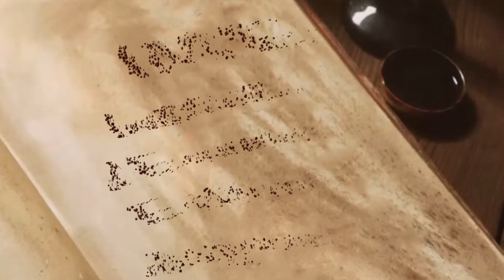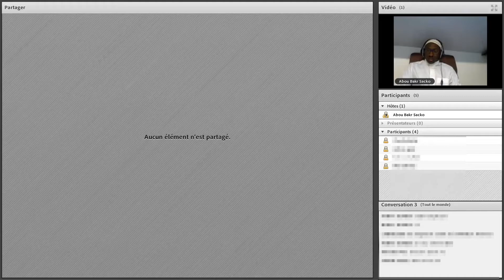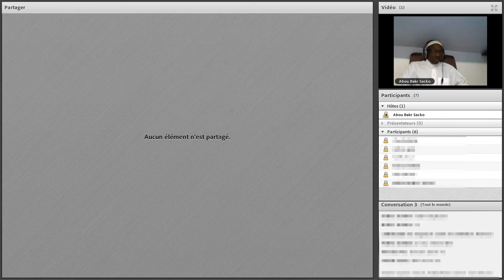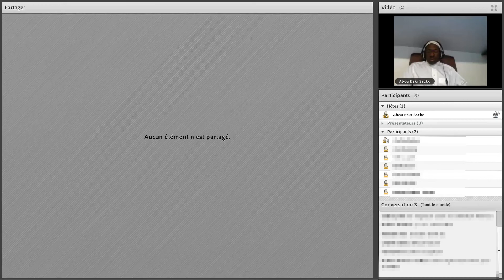Introduction à la quête du savoir (Cheikh Abou Bakr Sacko)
L'IMED est un Institut Musulman d'Enseignement à Distance qui a pour objectif de favoriser la transmission du savoir.

Langue arabe, sciences religieuses musulmanes, Coran, telles sont les filières enseignées à l'IMED par des professeurs francophones.

Retrouvez l'introduction au cours de Coran de Cheikh Abou Bakr Sacko sur la quête du savoir.

Un magnifique rappel à écouter absolument !